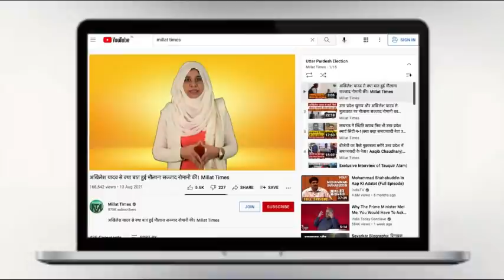अखिलेश यादव और जयंत चौधरी की सबसे बड़ी गलती जिसके कारण हुई हार। Bhasha Singh, Senior Journalist